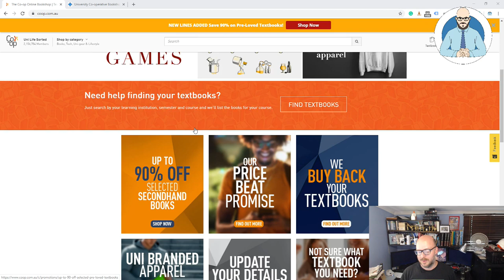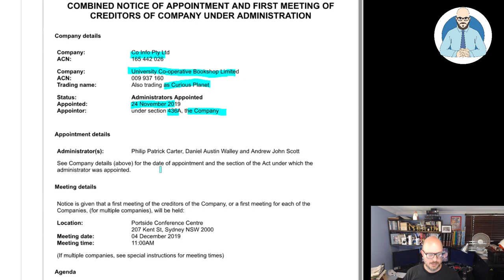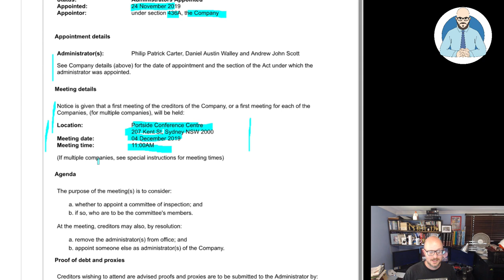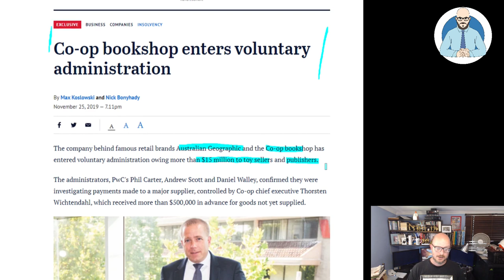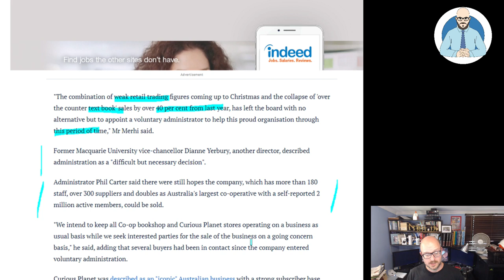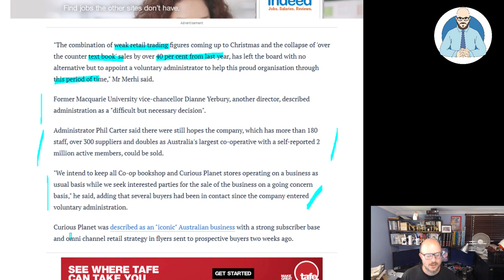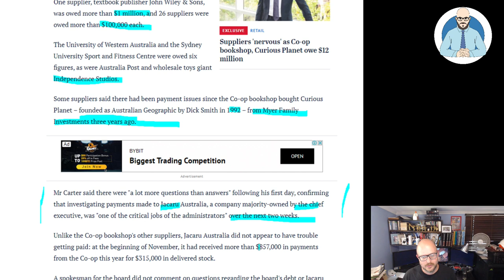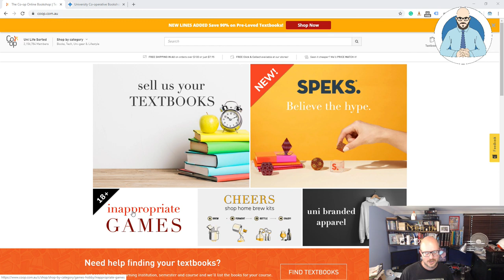Retail Recession Claims The Co-Op Book Shop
The retail recession has claimed the Co-Op Book Shop.

Why Buildings Stand Up
Why Buildings Fall Down Why Structures Fail
Great Streets
A Pattern Language

Heise Architecture
Our Architectural Practice.